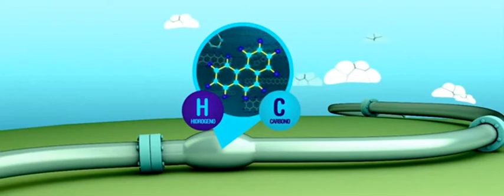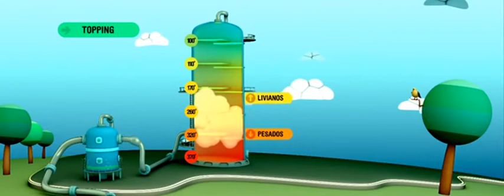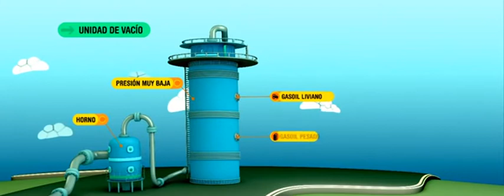¿Cómo funciona una refinería1